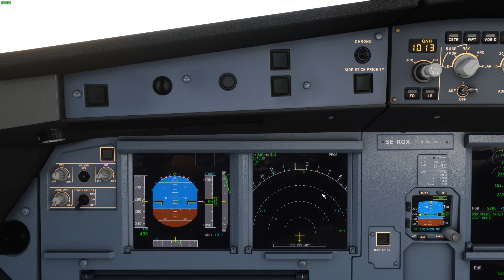Departure out of Oslo (ENGM) beautiful graphics.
SUPER SHDERS ON ENJOY